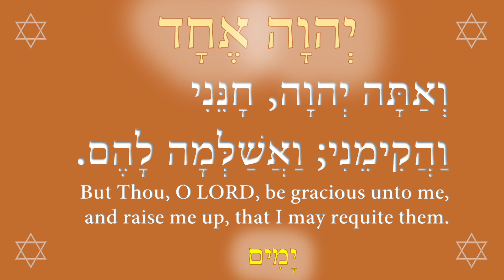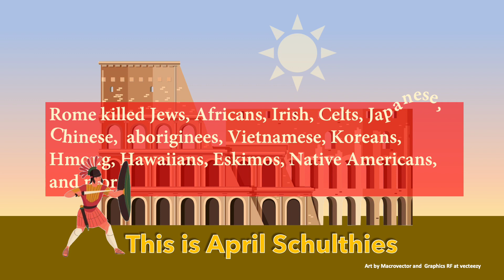Native American Tribes were murdered in a horrible genocide